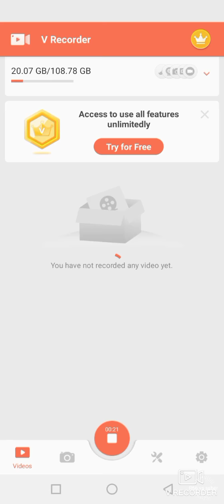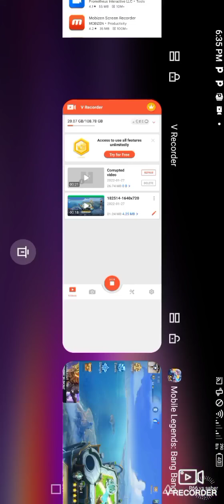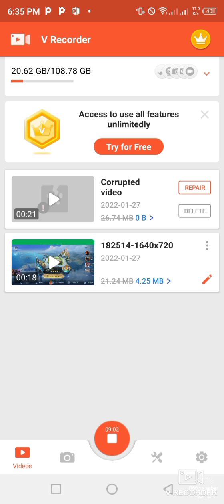R66 Lesley vs Saber insane